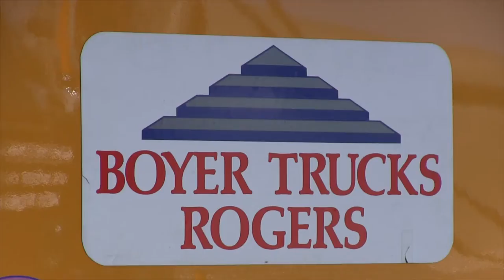Towmaster Trailers and Truck Bodies - 2016 Expo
Compilation of our Education and Equipment Expo from July 12th, 2016.